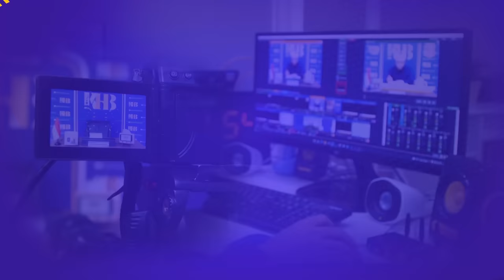Menuju Rumah Tangga Bahagia: Tidak Boleh Berhenti Melakukan Kewajiban - Khalid Basalamah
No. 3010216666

Informasi Donasi:
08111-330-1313